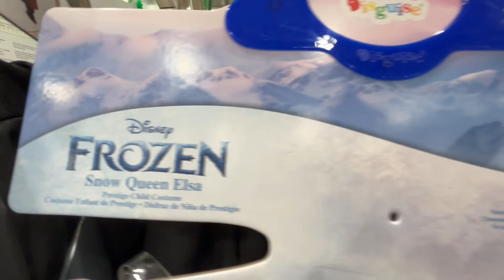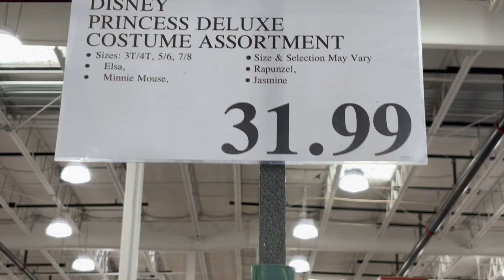DISNEY PRINCESSES & MINNIE MOUSE Halloween Costumes @ COSTCO